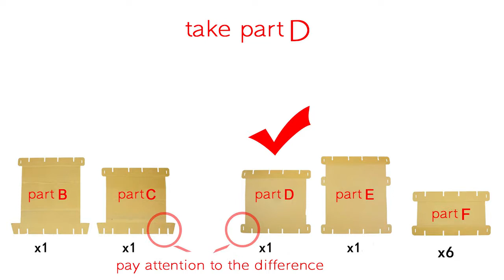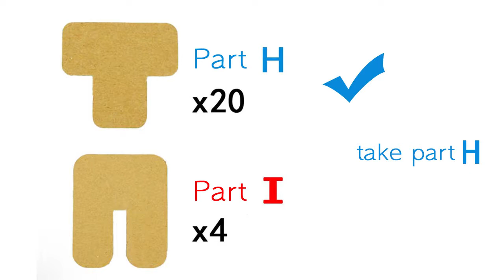[PDSLDB] Sliding Board - Assembly Instruction - PAPER PANDA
Sliding Board - Assembly Instruction - PAPER PANDA